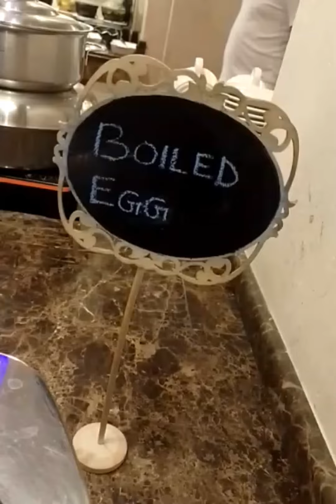Arabic Foods at Breakfast Buffet.